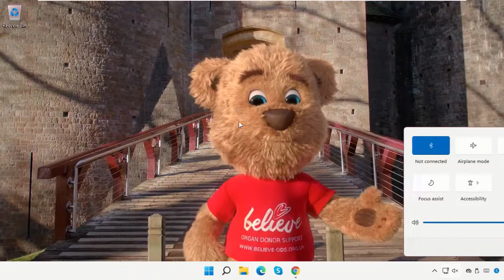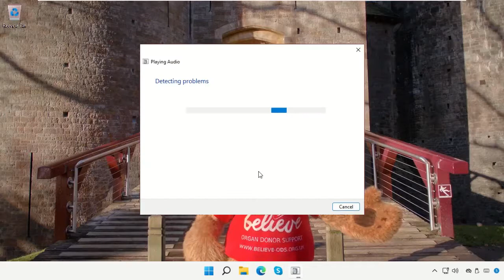No sound on Google Chrome Windows 11 FIX | Mute [best solution]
Tutorial : [ No sound on Google Chrome Windows 11 FIX | Mute [best solution] ]